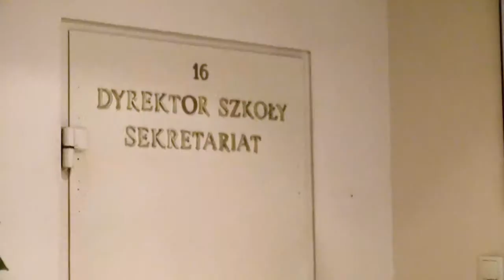Uczniowie z niesprawnościami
NIK ocenia pozytywnie realizację polityki kształcenia uczniów z niepełnosprawnościami. Przeczytaj więcej